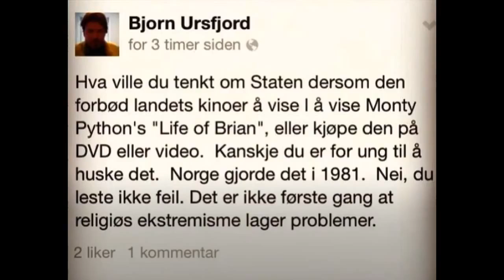Norsk ytringsfrihet anno 1981: Vi må alle være Charlie!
Se flere videoblogger her: http;//